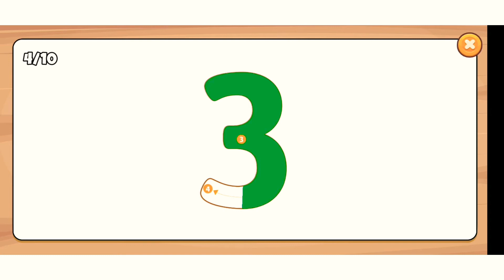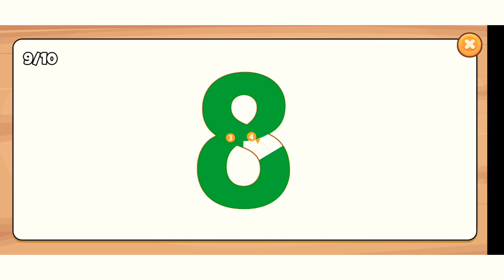I LEARN NUMBERS SIMPLY AND I HAVE FUN MANY VIDEOS FOR CHILDREN CONTINUE TO COMING